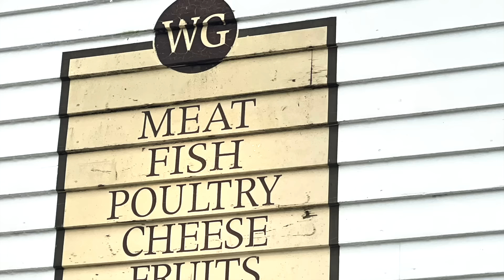A Visit to a Quintessential New England Town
Today we are taking a day trip to Western New Hampshire to visit one of my favorite Towns. Walpole, NH. along the Connecticut River and home of L.A. Burdick Chocolates and in my opinion a Cute, Quaint, Quintessential New England Town. Church Bells too! I invite you to join me and I will take you to the Town Square and a Chocolate Shop to die for! Unfortunately, the French Bistro (Burdick's) was not open at the time.